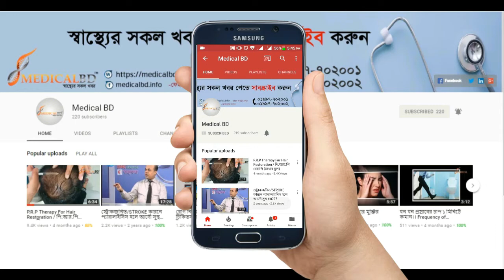শিশুর কোষ্ঠকাঠিন্য হলে কী করবেন ?